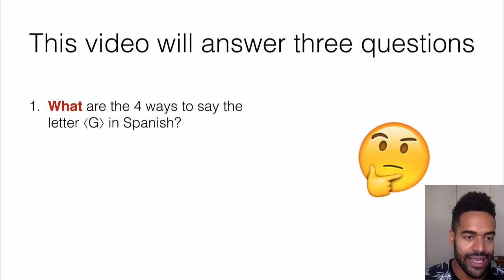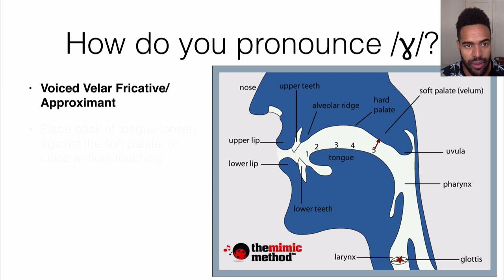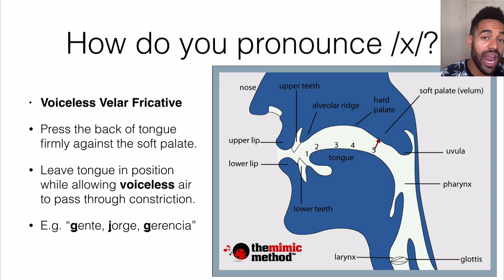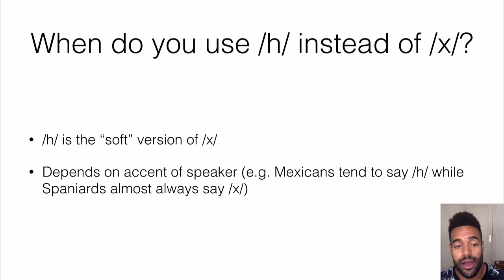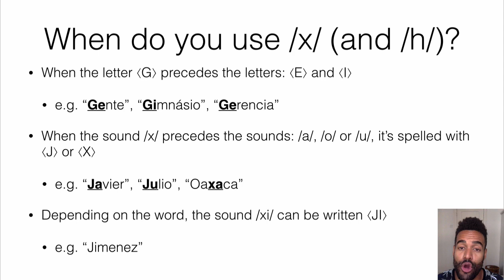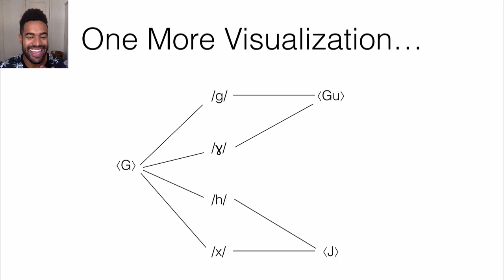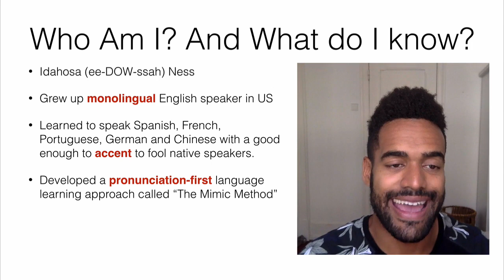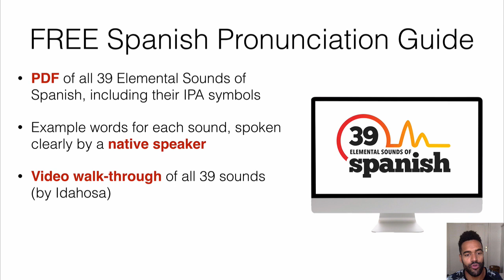The Letter G in Spanish (Pronunciation Tutorial)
How do you pronounce G in Spanish? This video walks you through: What are the four ways to pronounce the Spanish G? How do you pronounce each one? When do you use each pronunciation?